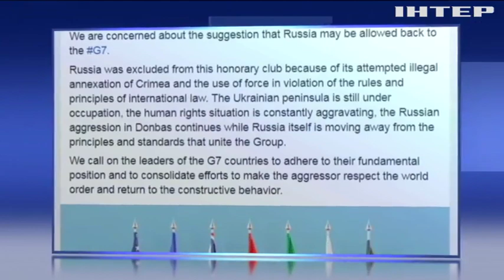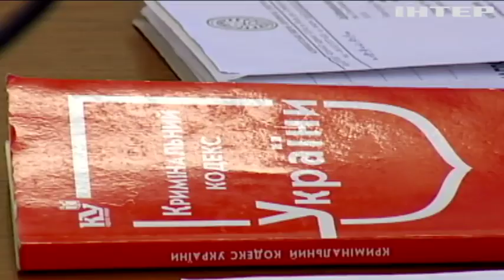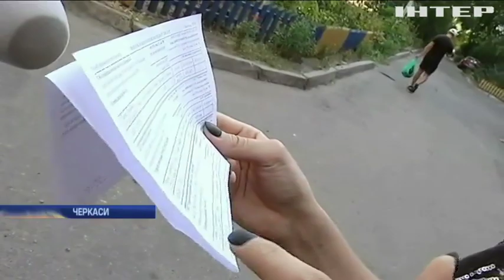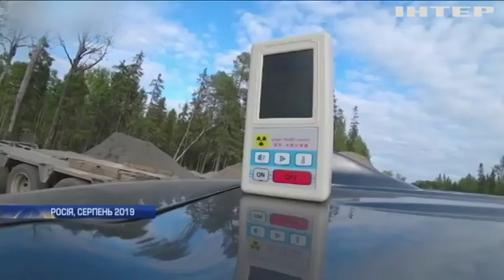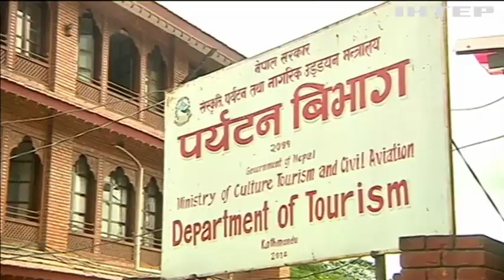Новости 12:00, выпуск за 22 августа 2019 года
Головні події на цю годину:
Ті, що не зрадили присяги. В Україні вшановують загиблих правоохоронців;
Спочатку Крим, Донбас і полонені. Берлін і Лондон не бачать підстав для долучення Москви до складу G7;
Євроштрафи за "євробляхи". Відсьогодні набуло чинності покарання за нерозмитнені авто